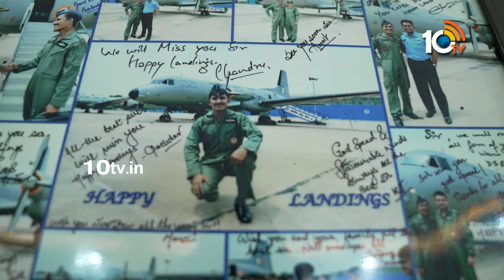Varun Tej Interview with Commander Sreenath on Republic Day Special | Operation Valentine | 10TV Ent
10tv News Channel Owned by Spoorthi Communications Private Limited. 10Tv is one of the leading News channels which the delivers National and International And Regional News Streaming 24/7.10Tv has its wings spread all over the world to deliver the trustful news.Channel Dedicated to General News, LiveReports, Breaking News, Sports News, Weather News, Entertainments, Business Updates, Big Debates, Exclusive Interviews etc.